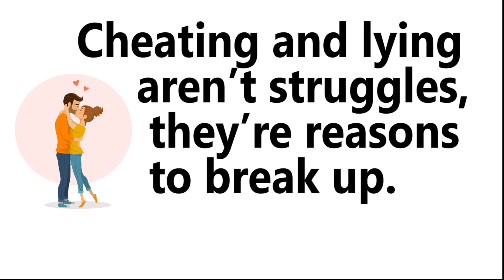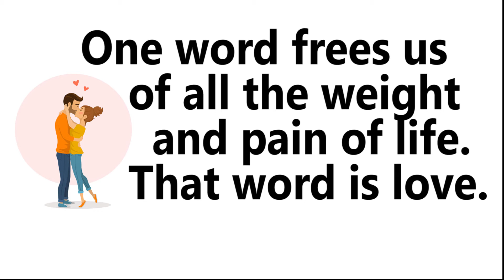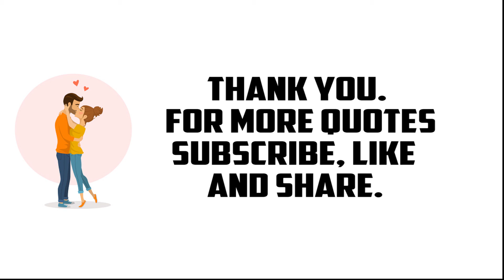Best Relationship Quotes Ever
Nation Quotes # Negative Thinking Quotes # New Year Quotes # Noise Quotes Nationality Quotes # Neglect Quotes Night Quotes Nonsense Quotes Nature Quotes # Neighbor Quotes Noble Quotes # Nutrition Quotes Obstacle Quotes # Opinion Quotes Optimism Quotes # Occupation Quotes Opportunity Quotes # Organizing Quotes Old Quotes Opposition Quotes Owe Quotes Pain Quotes # Passion Quotes Patience Quotes # Perception Quotes Persistence Quotes Plan Quotes Politeness Quotes Positive Thinking Quotes # Poverty Quotes Praise Quotes Pride Quotes Professionalism Quotes Prosperity Quotes Painting Quotes Past-Present-Future Quotes # Peace Quotes # Perfection Quotes Pessimism Quotes Pleasure Quotes Political Quotes # Possibility Quotes Power Quotes Prayer Quotes Problem Quotes Progress Quotes # Punish Quotes Parent Quotes # Path Quotes # People Quotes Perseverance Quotes Philosophy Quotes Poetry Quotes Poor Quotes Potential Quotes Practice Quotes Pretend Quotes Productivity Quotes Promise Quotes Purpose Quotes Quality Quotes # Quickness Quotes Queen Quotes Quiet Quotes # Question Quotes Quotation Quotes # Reaction Quotes Regret Quotes Religion Quotes # Republican Quotes Rest Quotes Revolution Quotes # Risk Quotes Reading Quotes Relationship Quotes Remedy Quotes Respect Quotes Retirement Quotes # Rich Quotes Romance Quotes # Reality Quotes # Relax Quotes Reputation Quotes # Response Quotes Revenge Quotes Right Quotes Rule Quotes Sacrifice Quotes Salvation Quotes Say Quotes Science Quotes Security Quotes Serve Quotes Shyness Quotes Sin Quotes Situation Quotes Smile Quotes # Solitude Quotes Sorrow Quotes # Speech Quotes Sports Quotes Strategy Quotes Study Quotes Success Quotes # Surprise Quotes Sadness Quotes # Satisfaction Quotes Scare Quotes Second Place Quotes Sense Of Humor Quotes # Service Quotes Silence Quotes Sincerity Quotes Skill Quotes Socialism Quotes Solution Quotes Soul Quotes # Spirit Quotes Stealing Quotes Strength Quotes Stupidity Quotes Suffer Quotes Surrender Quotes Safety Quotes Save Quotes Schedule Quotes Secret Quotes Separate Quotes Sharing Quotes Simplicity Quotes Sister Quotes # Smart Quotes Society Quotes Son Quotes # Sound Quotes Spiritual Quotes Story Quotes Stress Quotes # Success Quotes Suicide Quotes System Quotes Taking Chances Quotes Task Quotes # Tear Quotes Temper Quotes # Thankful Quotes Thoughts Quotes Tradition Quotes Trick Quotes Truth Quotes # Talent Quotes # Teach Quotes Technology Quotes Terrorism Quotes # Think Quotes Time Quotes Treat Quotes Trouble Quotes Try Quotes # Talk Quotes Teacher Quotes Television Quotes Thank You Quotes # Thoughtful Quotes # Toughness Quotes Trial Quotes Trust Quotes # Tyranny Quotes Uncertainty Quotes # Unhappiness Quotes Universe Quotes Understanding Quotes # Uniqueness Quotes University Quotes Undermine Quotes Unity Quotes # Up And Down Quotes V Valentine’s Day Quotes # Violence Quotes Vegetarian Quotes Vision Quotes # Victory Quotes # Voyage Quotes W Waiting Quotes Wealth Quotes # Willingness Quotes Wisdom Quotes # Wonder Quotes World Quotes War Quotes # Weather Quotes Win Quotes # Wish Quotes Word Quotes Worry Quotes Weakness Quotes Wife Quotes # Winter Quotes Women Quotes # Work Quotes Writing Quotes